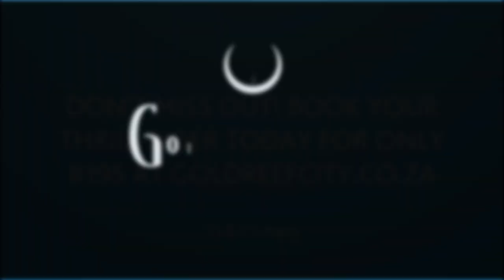Gold Reef City’s Thrilling Theme Park R100K Giveaway!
Are you a Thrill Rider? Then you could win a share of R100,000 CASH at Gold Reef City! Book your Thrill Rider tickets online to enter until 30 November only. Save on your online ticket prices.